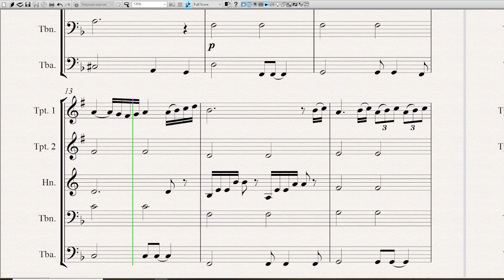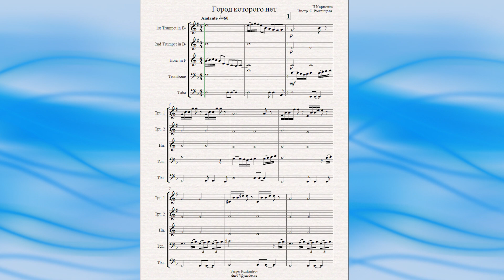"Город которого нет" (И.Корнелюк) - ноты для брасс-квинтета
Инструментовка для брасс-квинтета Сергея Роженцова. Вы можете приобрести ноты этого или других произведений в формате Sibelius или PDF.
Также вы можете заказать инструментовку для любого состава.